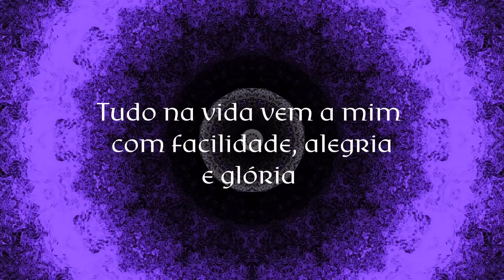Tudo na vida vem a mim com facilidade alegria e glória (mantra de access) na voz de Ju Marconato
Ouvir por 21 dias antes de dormir